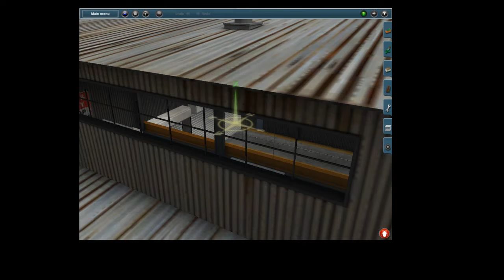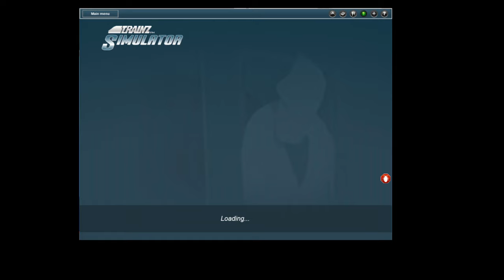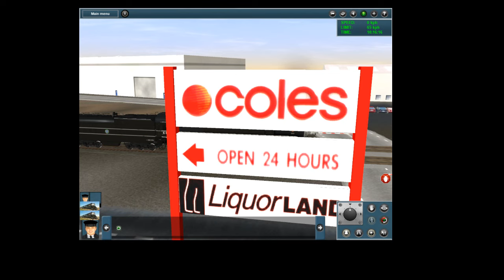trainz 12 2926 santa fe warbonnet 4449